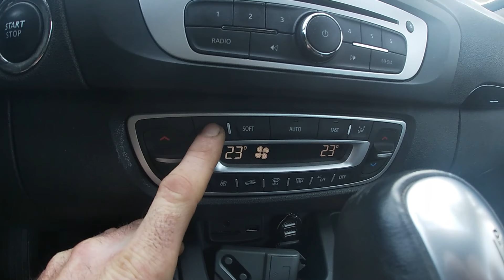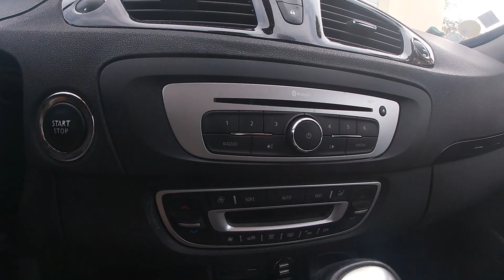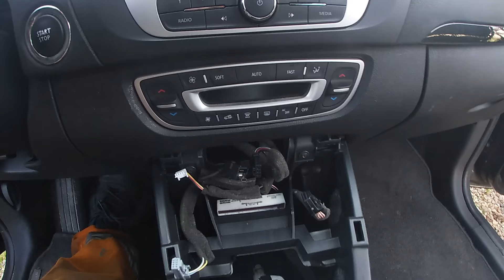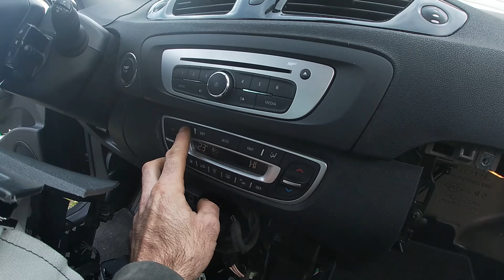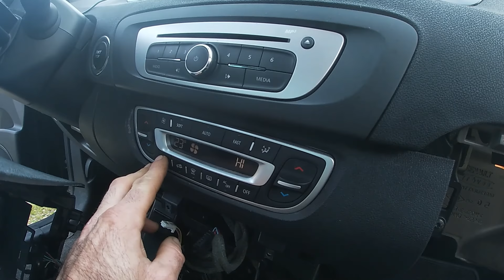Réparer gratuitement la ventilation (pulseur d'air) après une infiltration d'eau. Renault Scenic 3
Suite à des infiltrations d'eau dans l'habitacle, la ventilation ne fonctionne plus. Avant de changer le ventilateur, je vais vous montrer une astuce pour réparer le ventilateur gratuitement et sans le démonter sur une Renault Scenic 3.